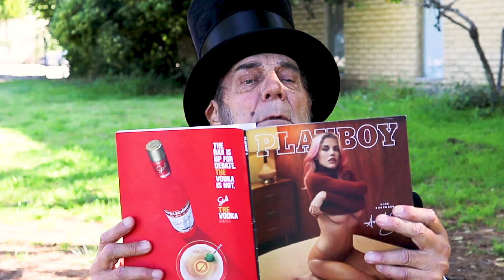A Beautiful Day In The Park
A jogger in the park  comes across Abraham Lincoln sitting on a park bench and has an unexpected and enlightening conversation.